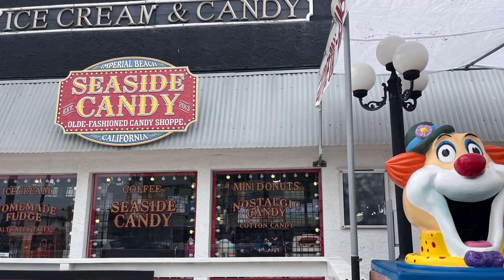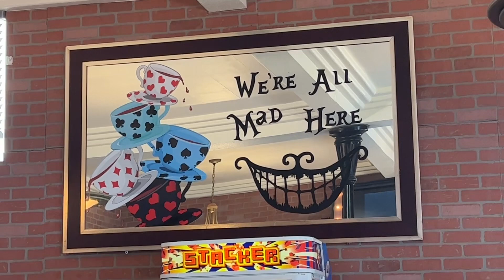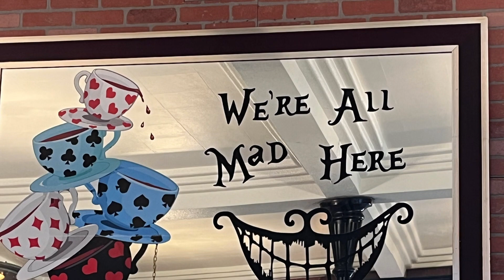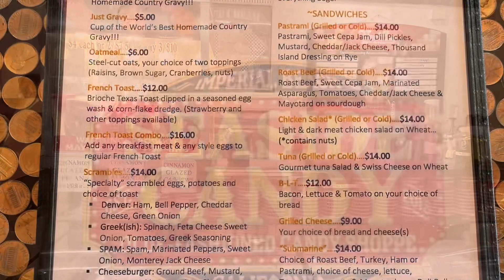Breakfast at SEASIDE CANDY in Imperial Beach, California! AZKC goes to San Diego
We had breakfast (yes, that’s right!) at Seaside Candy Shoppe in Imperial Beach, California and it was delicious!  We enjoyed the biscuits and gravy very much.

If you haven’t been to the candy store you definitely must check it out.  It is such a nostalgic and charming shop with vintage items that will make you reminisce about forgotten times… when life was a tad bit easier…